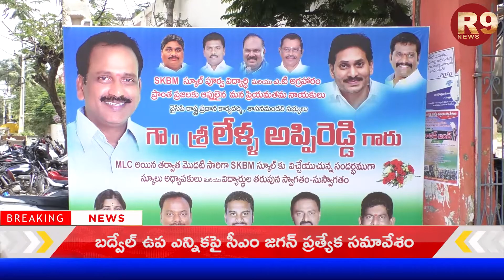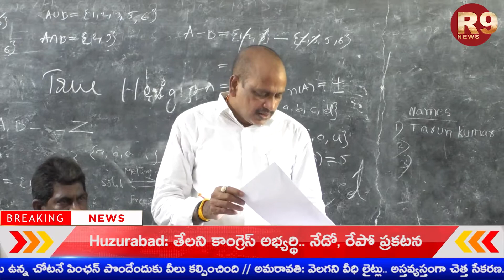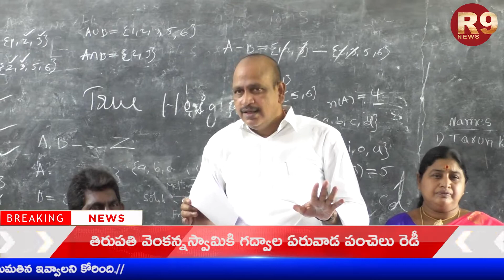తాను చదివిన స్కూలుకు MLC అయిన తరువాత మొదటిసారి వెళ్లిన MLC లేళ్ల అప్పిరెడ్డి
SKBM స్కూలు పూర్వ విద్యార్థి, మరియు A T అగ్రహారం ప్రాంత ప్రజలకు ఆప్తులైన  YSRCP రాష్ట్ర ప్రదాన కార్యదర్శి, శాసన మండలి సభ్యులు(MLC) లేళ్ల అప్పిరెడ్డి MLC అయిన తరువాత మొదటిసారిగా SKBM స్కూలునకు వీచ్చేశారు.విద్యార్ధిని, విద్యార్థులతో, స్కూల్ టీచర్స్ తో లేళ్ళ ఆప్పిరెడ్డి మాట్లాడి ,అక్కడ ఉన్న వసతులు వ్,చదువు గురుంచి అడిగి తెలుసుకుని, మీ సమస్యలు తీర్చే దిశగా నేను ఉన్నాను అని హామీ ఇచ్చారు,ఈ కార్యక్రమానికి 24వ డివిజన్ నాయకులు, కార్యకర్తలు, అభిమానులు అందరూ పాల్గొని ఈ క్రమాన్ని విజయవంతం చేశారు